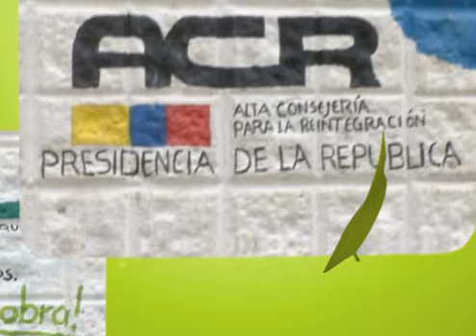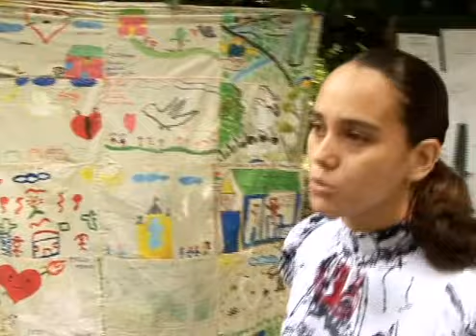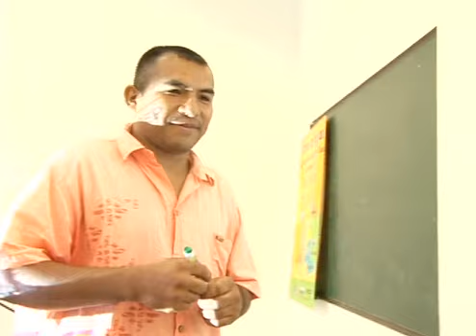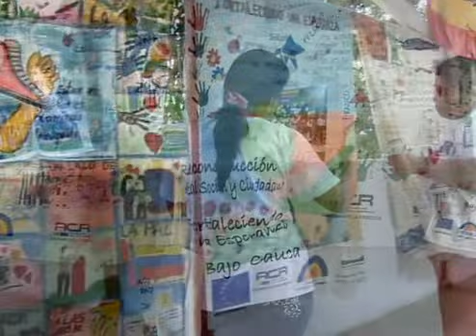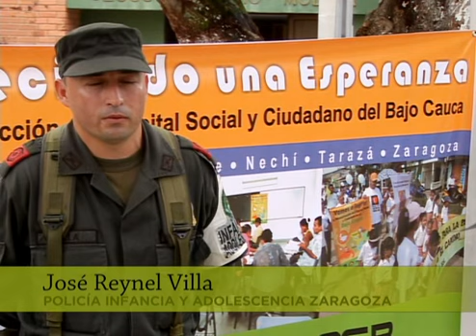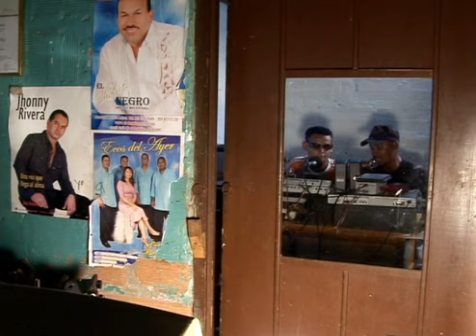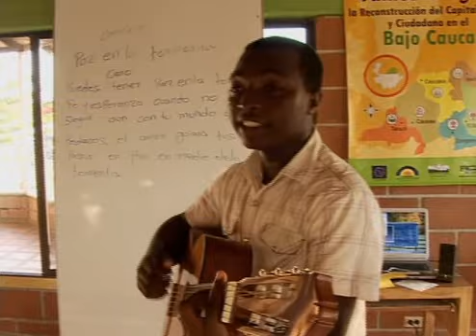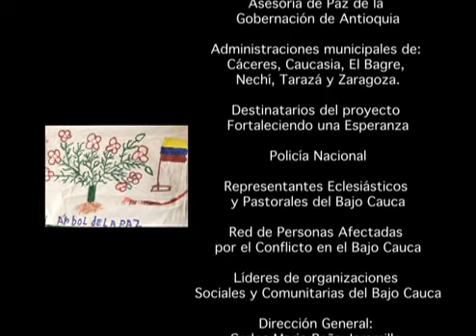FORTALECIENDO UNA ESPERANZA FINAL